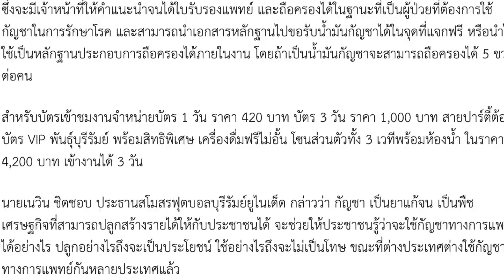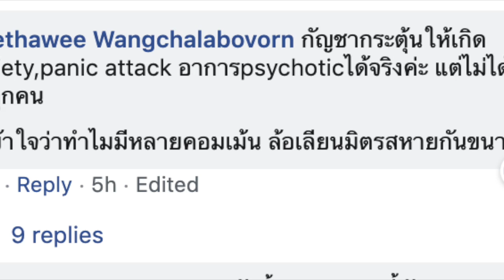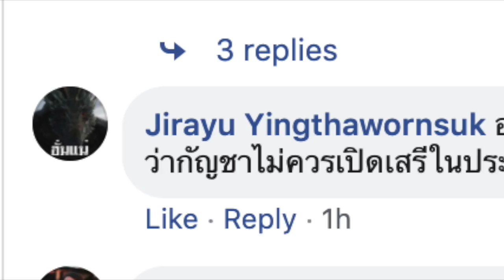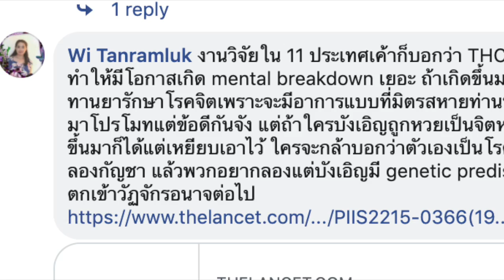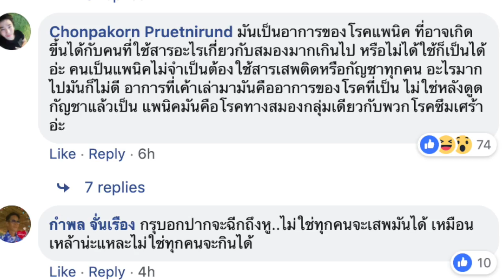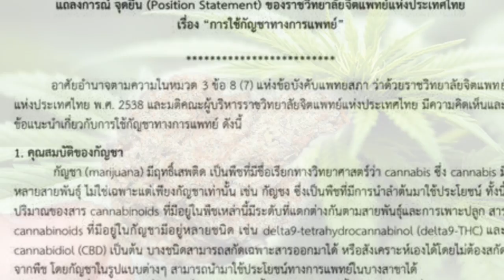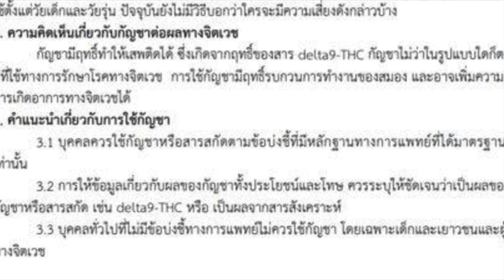หลังงานกัญชาโลก ชาวเน็ตสวนสายควัน หลังเสพเกือบปีนเสาไฟฟ้าก็ยังเคย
หลังงานกัญชา โลกชาวเน็ต สวน สายควัน!  หลังเสพ เกือบปีนเสาไฟฟ้า  ก็ยังเคย!

มิตรสหายท่านหนึ่ง
9 hrs ·
"เป็น panic มาจนถึงตอนนี้ก็เพราะกัญชา เลยไม่ยินดียินร้ายอะไรกับกัญชาเสรี หรืองานกัญชาที่บุรีรัมย์ ใคร happy กับมันได้หรือใช้ประโยชน์ทางการแพทย์ก็ยินดีด้วย แต่เราแค่ได้กลิ่น 100 เมตร ก็ต้องคอยสะกดจิตตัวเองไม่ให้เตลิดจนนอยแดก ของทุกอย่างมันก็มีสองด้านอะ ใครมาชวนบอกของดีขนาดไหน ไม่เชื่อใครอีกแล้ว เวลานอย เกิน 10 ชั่วโมงต่อครั้งที่ต้องอยู่กับหลุมดำโลกมืดกับมัน นั่งอยู่นิ่งๆกับเพื่อนแต่ในใจหมื่นพันแสนล้านอะ เชื่อว่าปีนเสาไฟฟ้าได้จริงๆ ทำทุกอย่างให้มันหายไปจากตัวมาหมดแล้ว กินน้ำ เต้นแอโรบิคให้เหงื่อมันออกตอนตี 2 เดินทั่วถนนราชดำเนินเพราะอยู่เฉยๆไม่ได้จิตหลอน แค่คิดถึงวันเลวร้ายเหล่านั้นก็กลัวแล้วจ้า ทุกวันนี้ก็ไม่รู้นะว่าเป็นเพราะอะไร ได้แต่อิจฉาในใจเวลาเขา happy กัน"